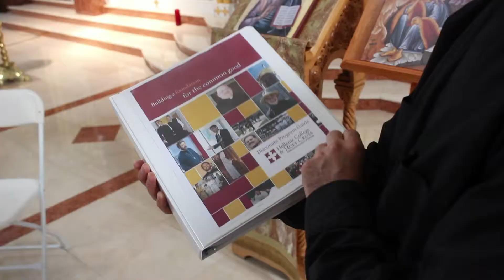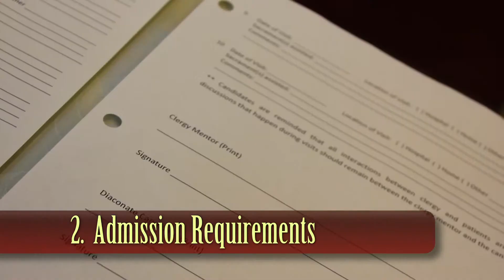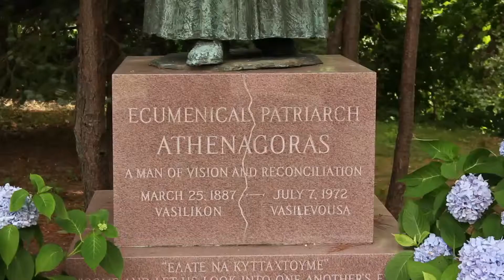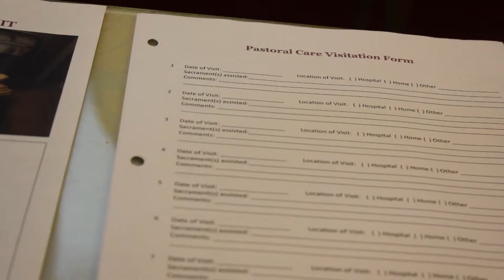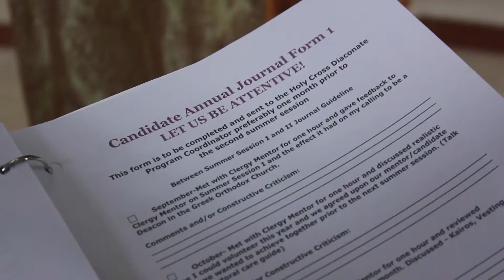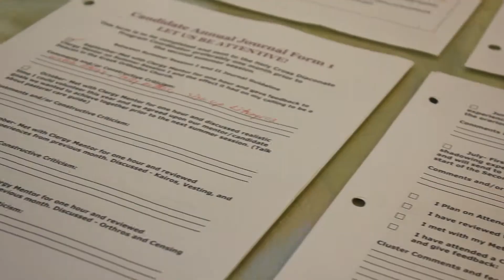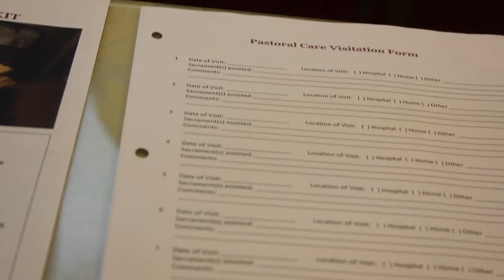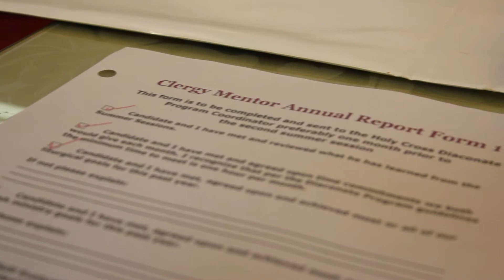Deaconnate Guide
I directed, produced, shot and edited the entire project.  There was a very minimal budget.

Canon T2i, kit lens, 3pt lighting, shoulder rig, edited on FCP7with Motion GFX